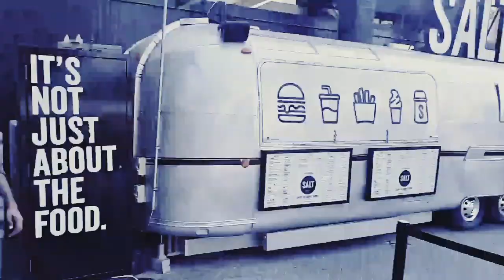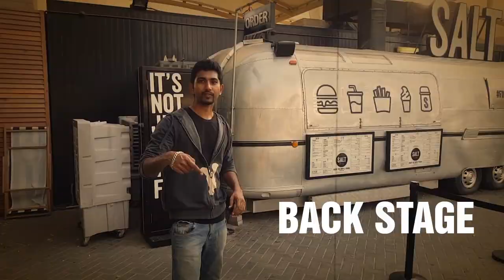4 All Kerala Boys | Motivation | Share Maximum | Rangs🌟Play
SHARE TO MAXIMUM BOYS . COM

.support
.love
.positive
.motivate
.rangsplay